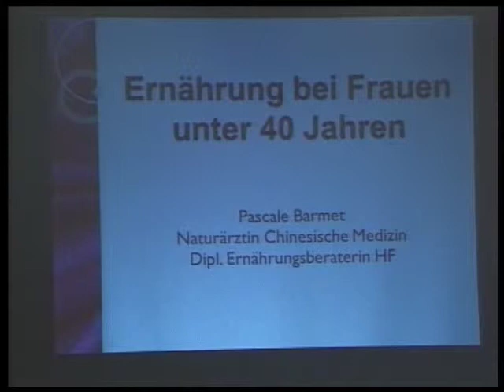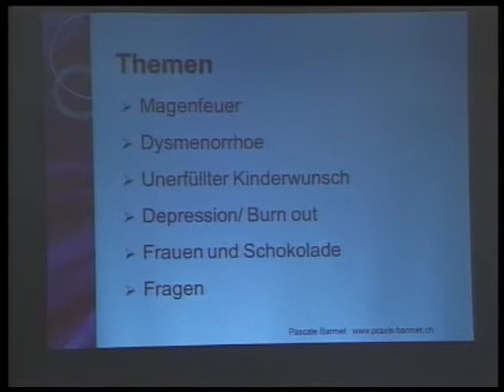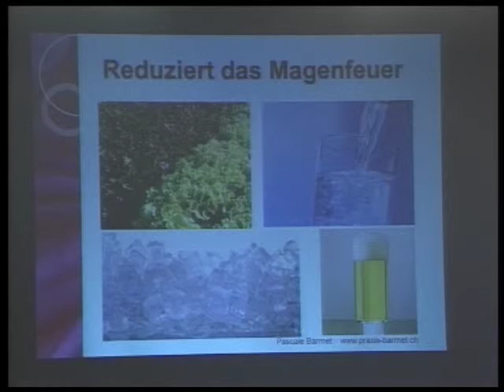Barmet - Ernährung bei Frauen unter 40 Jahren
Pascale Anja Barmet hält einen Vortrag über die "Ernährung bei Frauen unter 40 Jahren"